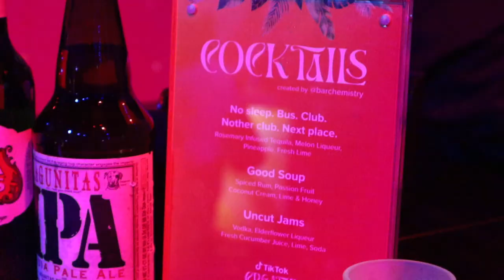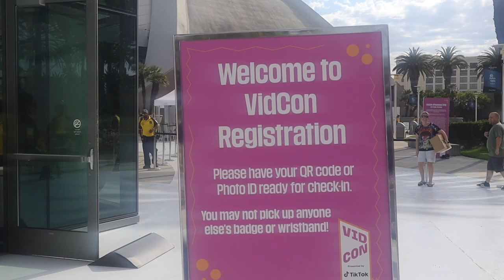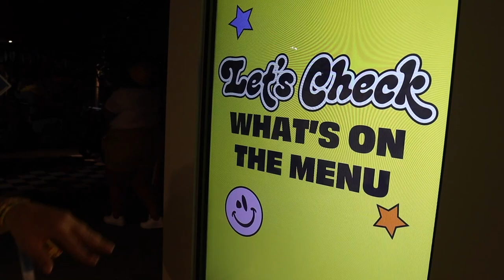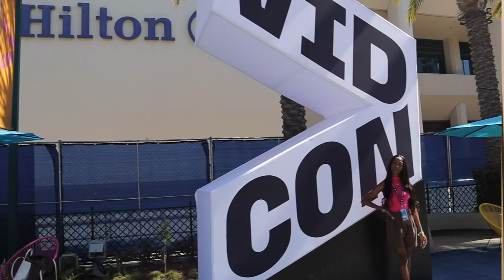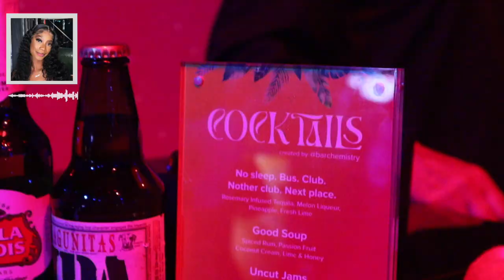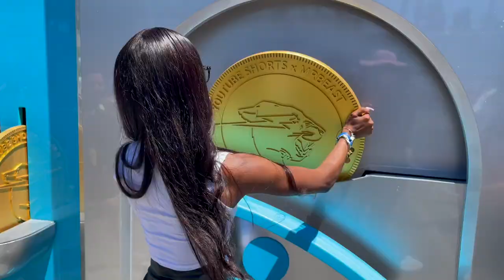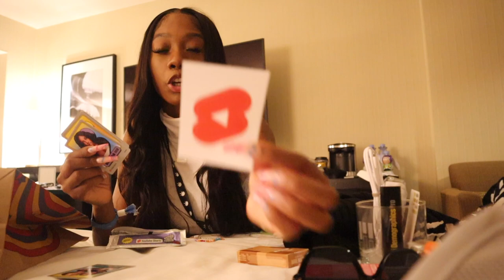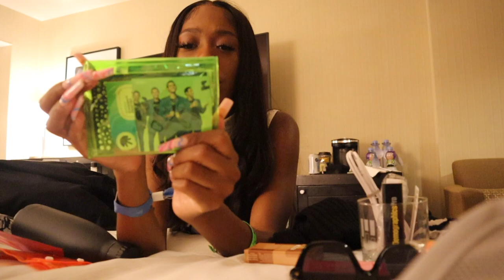VidCon 2022 California Vlog | Happy Hours, Work Meetings & Free Goodies | Naomi Amber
VidCon 2022 was an experience for sure. Very glad I went and happy with all the connections I was able to make while in California.

Items mentioned
Mirror Mount
Adjustable Jean Buttons
Portable Mirror

Outfit #1
Pink Bodysuit 4 2
Shorts 0

Outfit #2
Green Blazer similar
Top 4
Shorts 2
0:00 - 0:23 Intro
0:24 - 0:48  Traveling to Cali
0:49 - 2:54 Post Travel, Pre-VidCon Rant
2:55 - 4:34 Room Tour
4:35 - 6:20 Getting Credentials, Happy Hour + VidCon Party
6:21- 9:44 YouTube Shorts
9:45 - 12:32 GRWM
12:33 - 17:12 VidCon Day 1, Sessions, Happy Hour, Creator Hotel w/free stuff
17:13 - 19:50 Vidicon Day 2 YouTube short & Mr.Beast, More lunch, More happy hours
19:51 - 27:34 Unbox all the free stuff with me!

Age: 23
Camera: Canon M50, My iPhone
Edit: Final Cut Pro X